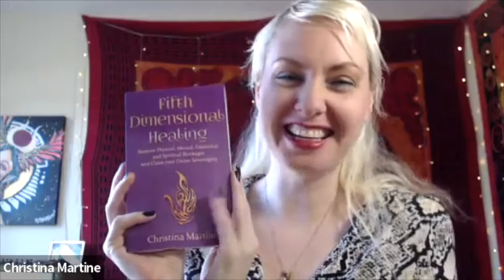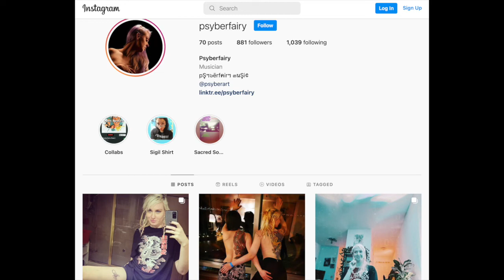Quantum Energy with Christina Martine and Ashen Wolf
In this Interview, Ashen Wolf and Christina Martine discuss Quantum Energy, how to work with energy to heal your body, your emotional trauma and a fast track way to manifest the things that you want through surrendering your material desire and focusing on the feelings that will power your manifestation instead.

Get Christina's Book 'Fifth Dimensional Healing' Here:

Ashen is an extrasensory Completion Process Facilitator, Parts Work Facilitator and Shaman, helping people internationally to step into their power and heal their wounding.

We pride ourselves on creating free life changing content to help you live your best life.

To book a session with her or find out more about her 1:1 sessions, e-courses and group programs
We encourage you to share with the community anything you are going through or curious about on your journey to creating the life of your dreams, this means the good, the bad of your reality as well as any questions or topics of discussion you’d like to share with us. We are in this together and here to support you!